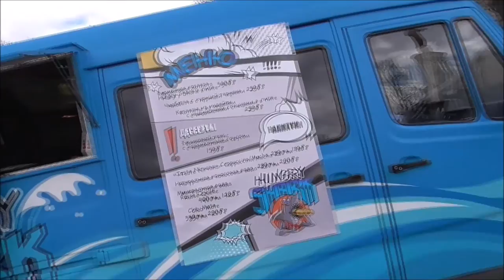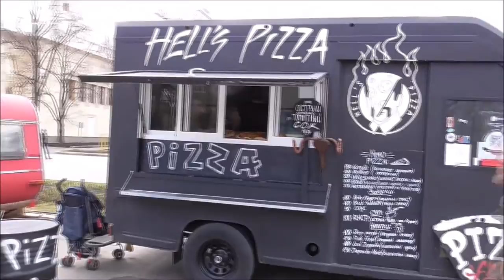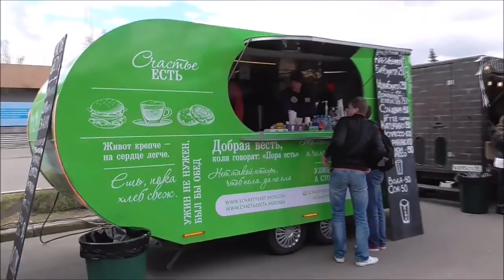Денис TV- фестиваль фуд-траков в Москве!